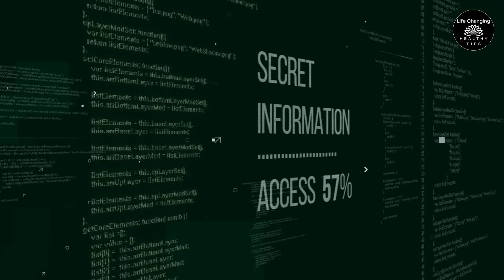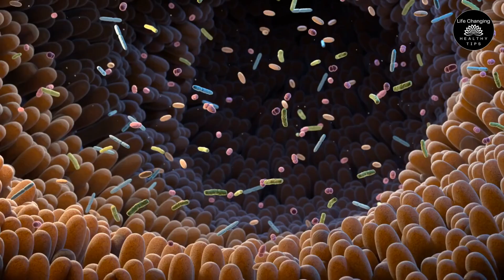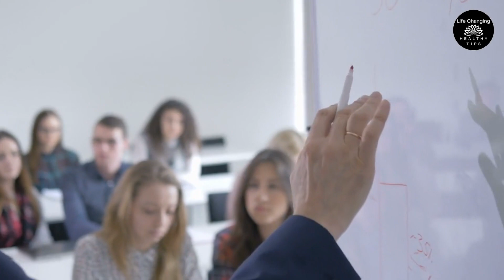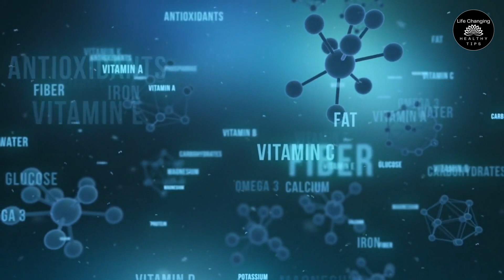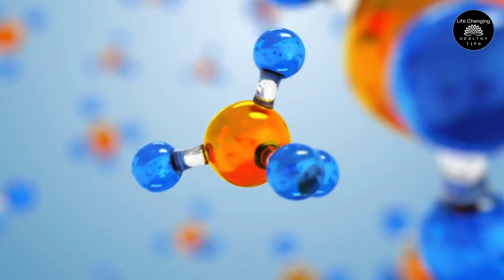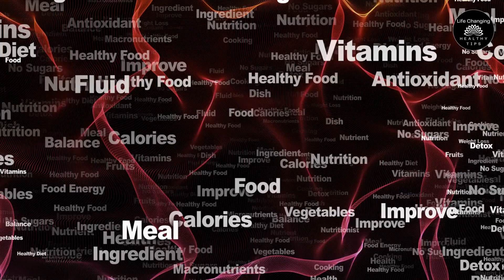10 Foods That Will GUARANTEE Fat Loss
10 Foods That Will GUARANTEE Fat Loss
In this exciting video, we reveal the top 10 foods that are scientifically proven to guarantee fat loss. If you're looking to shed those extra pounds and achieve your weight loss goals, this is the ultimate guide for you. From metabolism-boosting ingredients to delicious and nutritious meals, we've got you covered. Join us as we explore these fat-burning superfoods and provide valuable insights on how to incorporate them into your daily diet. Get ready to kickstart your weight loss journey and achieve a healthier, happier you.